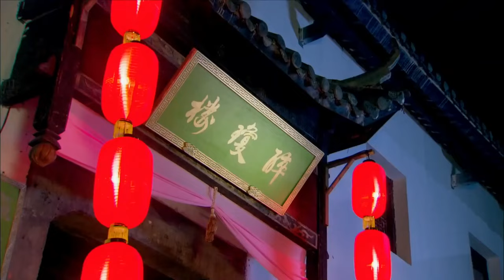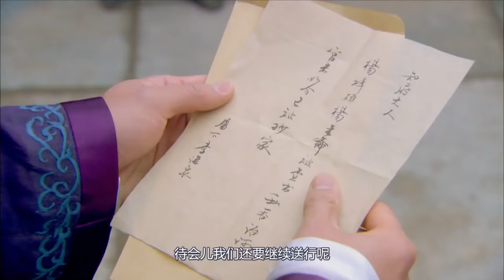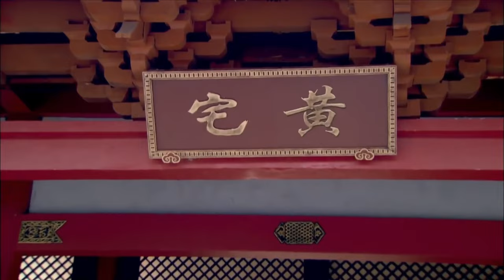EngSub《落難書生》▶EP 21倒霉書生#許凱 遇上刁蠻郡主👸鞠婧祎 有才又有顏的他遭小人嫉妒，害他科舉落榜，愛人也被人所奪💔然而一場更大的陰謀正在暗中醞釀#2024古裝劇#最新古裝偶像劇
EngSub《落難書生》倒霉書生#許凱 遇上刁蠻郡主👸鞠婧祎 有才又有顏的他遭小人嫉妒，害他科舉落榜，愛人也被人所奪💔然而一場更大的陰謀正在暗中醞釀#2024古裝劇#最新古裝偶像劇 | C-Drama

💬劇情簡介：
全椒縣儒生方林，因戀人遭同鄉吳嵩觊觎，在鄉試中慘遭陷害。
此後方林屢試不第，愛人小玥更是遭吳嵩所奪。方林心灰意冷，躲在私塾中潛心教學，只求能平安了此殘生，卻因爲四個充滿正義感的年輕人和壹樁鄉試弊犢案，再次被卷入了吳嵩的陰謀之中。
此時吳嵩已官拜大學士，權勢熏天。爲了世間正義，方林與知府徐天佑攜手，帶領四名熱血青年，向著陰謀最深處發起挑戰，這一次方林發誓絕不會退縮半步
🌟主演：潘粵明 / 周知 / 陳鍵鋒 / 呂壹 / 白珊
🔢集數：42集

✨精彩時刻：
00:00 每天更新歡迎訂閱
05:00 倒霉書生許凱 遇上刁蠻郡主👸鞠婧祎

鞠婧祎電視劇 許凱電視劇 古裝電視劇 連續劇 電視劇 cdrama c-drama#costumedrama#historicaldrama#xukaidrama#jujingyidrama#花間令#花間令1#inblossom